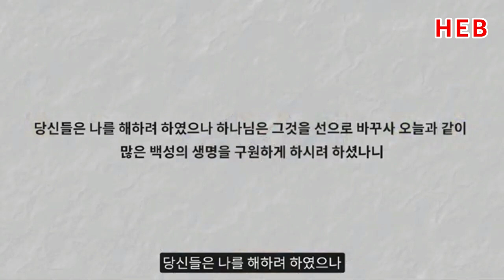HEB방송 -미자립의 위기가 위대한 기회가 되는 "전도"/박용배 목사의 전도행전(210805)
미자립의 위기가 위대한 기회가 되는 "전도"/박용배 목사의 전도행전(210805)